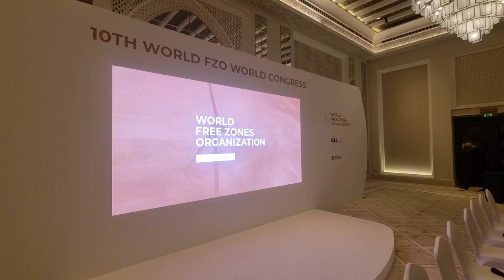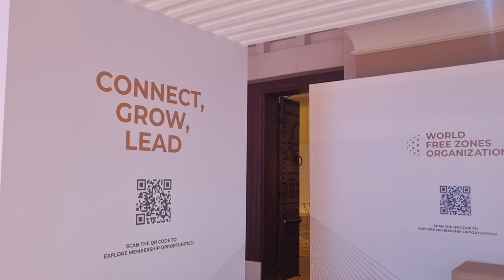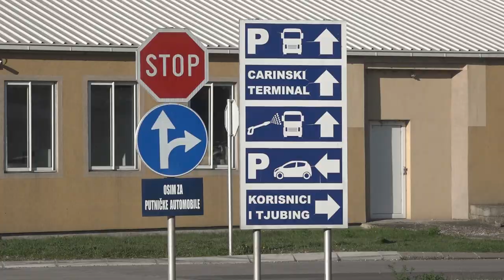SLOBODNA ZONA PIROT MEĐU NAJUSPEŠNIJIM U SVETU